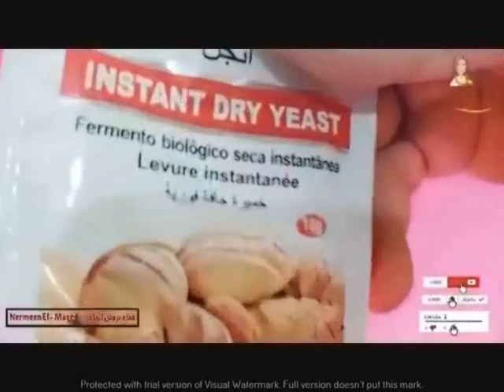كيك صيامى اكلات صوم العدراء بدون بيض ❗️ولا لبن ❗️ولا سمن ❗️ شيف نرمين الماجد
كيك صيامى اكلات صوم العدراء بدون بيض ❗️ولا لبن ❗️ولا سمن ❗️ شيف نرمين الماجد صوم العدراء وزواير درنكه اكلات وحلويات المصايف والاجازات
قراقيش الميه والملح لصوم العدراء👌الذ حاجه واسرع حاجه تفطروا بيها فى الصيام 👍شيف نرمين الماجد
اكلات صوم العدراء وفطار الصبح والمصايف
سكوت صيامى لذيذ
قراقيش الميه والملح 💯الصيامى الاقتصاديه بسر الافران مقرمشه وبالدقيق العادى مع نرمين الماجد
 ومقرمش بزيت ودقيق التموين من كوبايتين اعملى اربعه كيلو من قناه نرمين الماجد
بسكوت الخلاط فى الطاسه 🍪بدون فرن بدقيق وزيت التموين اقتصادى مع نرمين الماجد 💯
الفيديوهات والاعلانات
مستر ماجد بادير
حلويات صيامى
الطريقه اضغطى 👇👇👇
اكلات صيامى 💯 بدون ولا نقطه زيت
الطريقه اضغطى 👇👇👇
وصفات صيامى خفيفه اضغطى
مسقعه دايت  👇👇👇